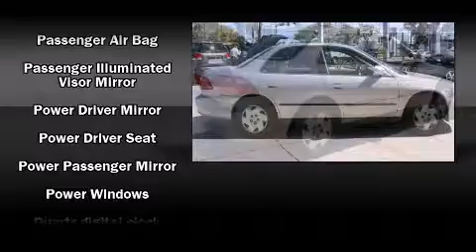1998 Honda Accord Sdn LX in St. Petersburg, FL 33714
Crown Kia Mitsubishi
5500 34th St. N.

The 1998 Honda Accord. This 4 door, 5 passenger sedan still has less than 45,000 miles! It features an automatic transmission, front-wheel drive, and a 3 liter 6 cylinder engine. The following features are included: 1-touch window functionality, a tachometer, front bucket seats, air conditioning, tilt steering wheel, power windows, and much more. Audio features include an AM/FM radio, a cassette player, and 4 speakers, providing excellent sound throughout the cabin. Honda also prioritized safety and security with features such as: dual front impact airbags, ignition disabling, and 4 wheel disc brakes with ABS. A Carfax history report provides you peace of mind by detailing information related to past owners and service records. We pride ourselves in the quality that we offer on all of our vehicles. Stop by our dealership or give us a call for more information.